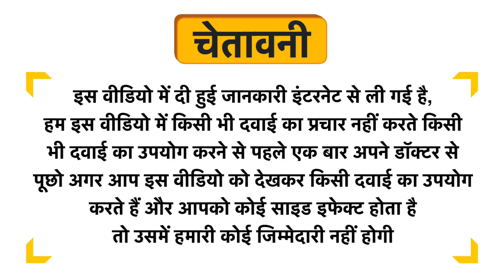Organic Harvest Care Hand Wash Alcohol and Rose Uses in Hindi | Side Effects | Dose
Organic Harvest Care Hand Wash Alcohol and Rose Uses in Hindi | Benefits | Side Effects | Dose